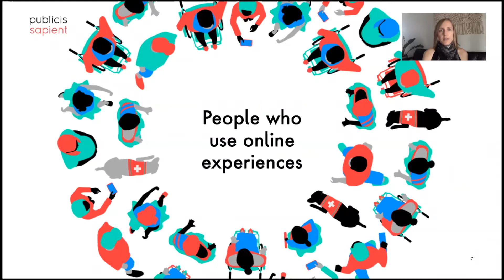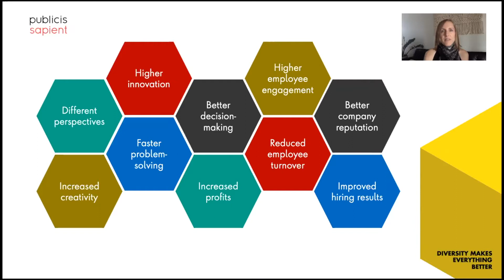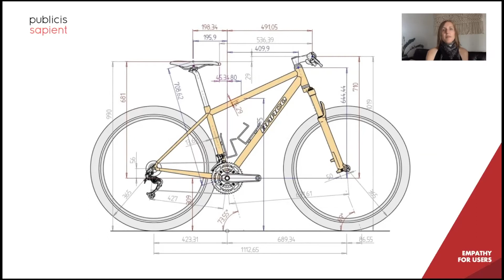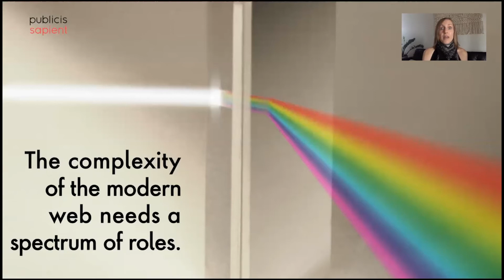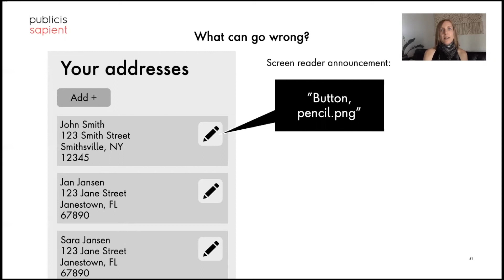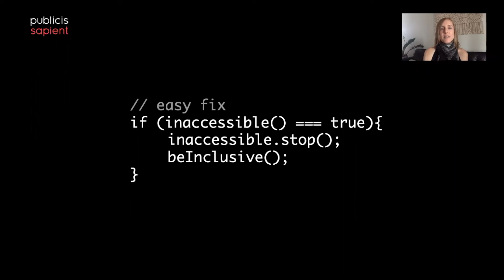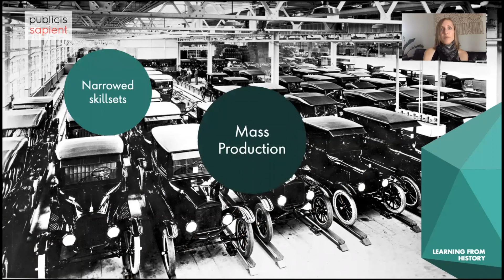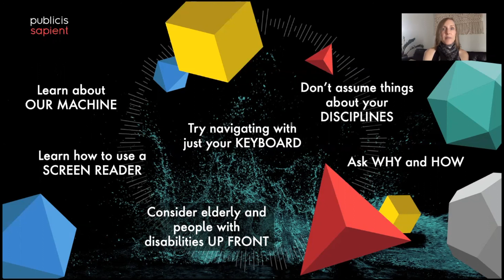Reaching Audiences of the Future through Empathy and Inclusion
Speaker: Alison Walden, Senior Director, Technology

It’s not just empathy for our users, but empathy for each other across creative and technology disciplines that will be the key to creating inclusive experiences for the growing audiences of the future who will demand them.